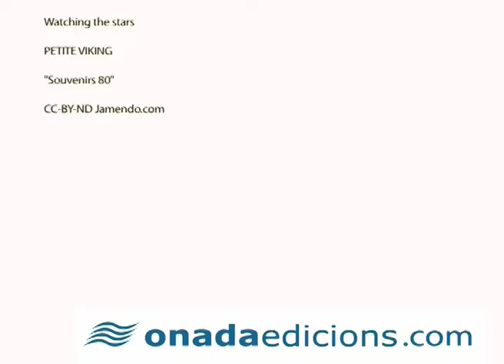Vídeopresentacions: "De política i planificació lingüística" de Miquel Àngel Pradilla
Miquel Àngel Pradilla, editor, professor i sociolingüista, presenta la seua darrera obra "De política i planificació lingüística"